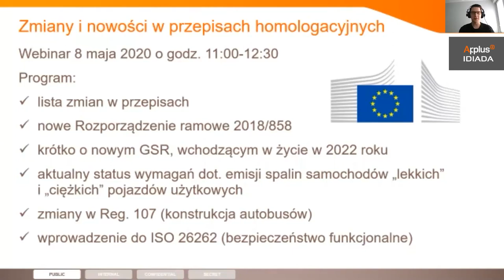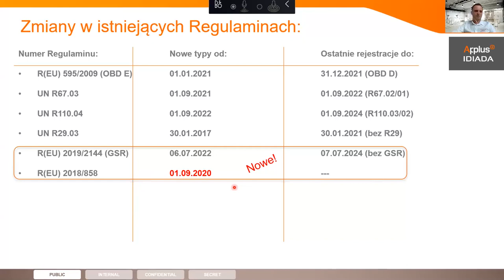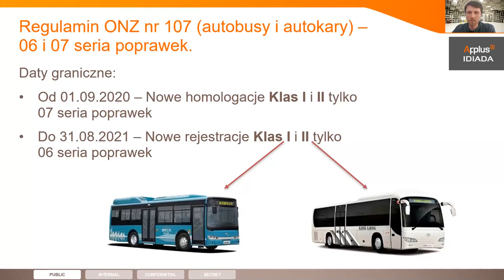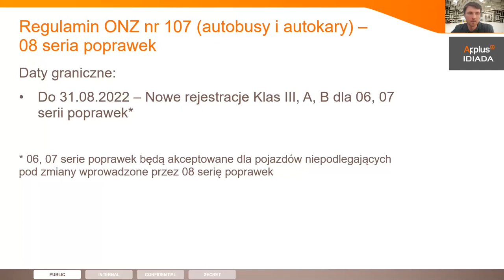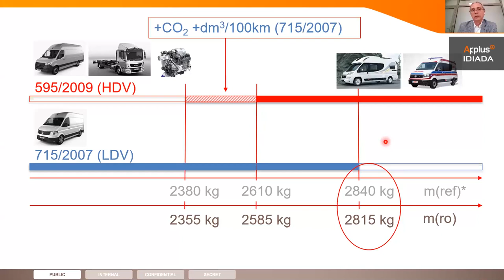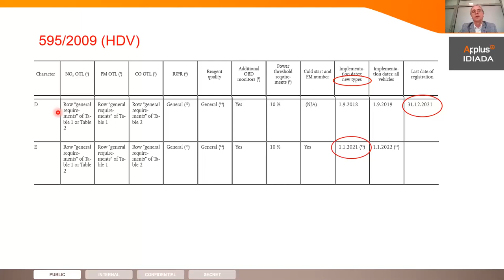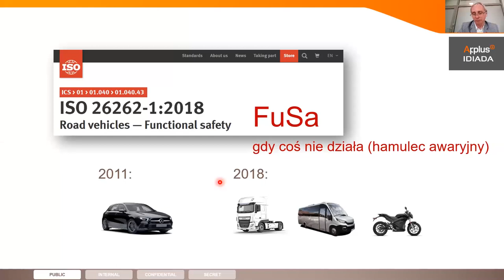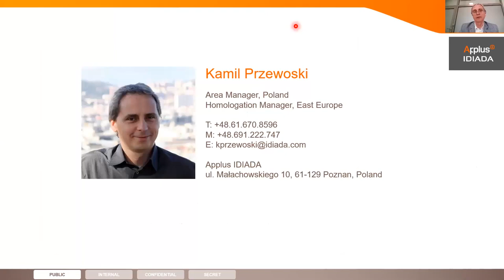Changes in homologation regulations Webinar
Applus+ Idiada is pleased to host this webinar concerning newest changes in homologation regulations and closing to the matter of functional safety relating to the homologation.

Applus+ Idiada ma zaszczyt zaprosić Państwa na webinar dotyczący najnowszych zmian w przepisach homologacyjnych oraz przybliżający kwestię bezpieczeństwa funkcjonalnego w odniesieniu do homologacaji.